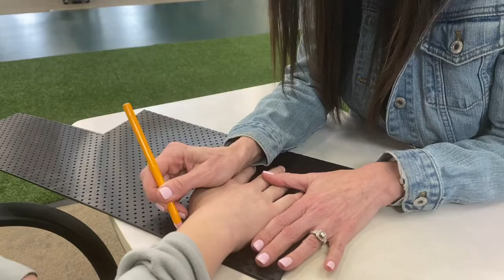KORT Bardstown Clinic Director Angie Taylor, MHS, OTR/L, CHT designs and creates a custom splint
Do you know our KORT hand therapists can custom make a splint that is specific to your needs. We can splint to immobilize fractures, tendon repairs, or even inflammation related to arthritis or tendonitis. We can also use splints to mobilize or assist with exercises to improve your outcomes and exercises for your home program.